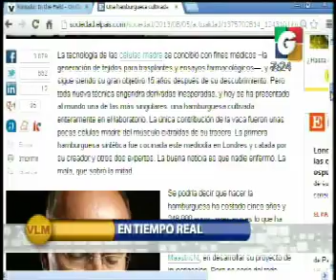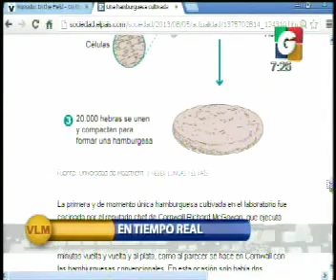En Tiempo Real - Internacionales - Via Telefonica